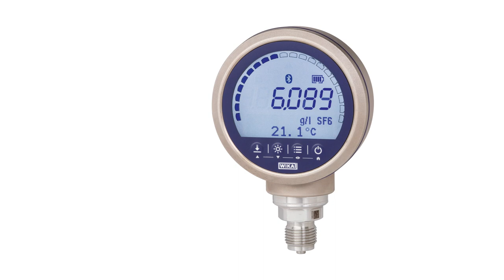SF6 Solutions | GDI-100-D Precision digital gas density indicator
GDI-100-D is a SF6 gas density indicator which combines the accuracy of digital measurement technology and the simplicity of an analogue gauge

The GDI-100-D is a precision digital gas density indicator which in terms of performance, ease-of-use and instrument features is unmatched in SF₆ gas density measurement.
It has a high-precision on-site display and a logger function with up to 3 measured values per second. Using state-of-the-art technology, the GDI-100-D enables communication and data exchange via WIKA-Wireless.